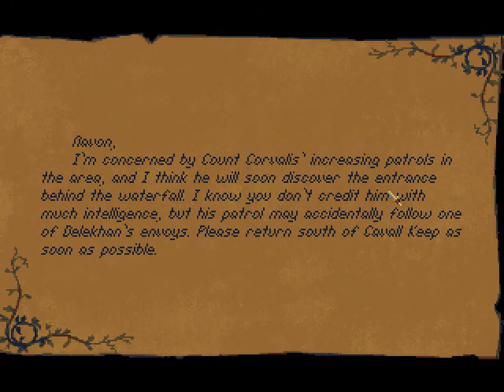Let's Play Betrayal at Krondor: Part 54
Another episode of Krondor, served up just how you wyke it!